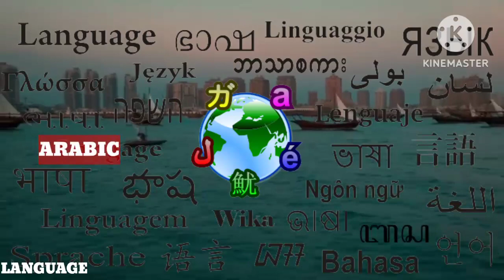Qatar Culture || Full Culture Explained In English || Pelu17